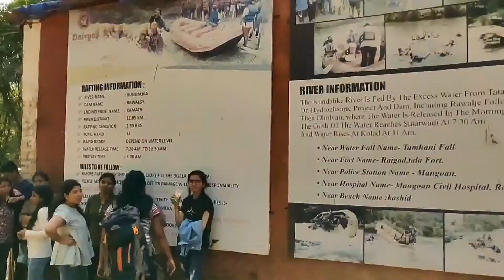Kolad Adventure Trip | Shreyash Tripathi Travel Vlogs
Kolad is a treasure trove of sightseeing attractions, and caters to all kinds of tourists. Some of the best attractions in Kolad City include the Kundalika River, which is the hub of white water rafting in the region. You can also visit the serene Tamhini Ghat, and soak in picturesque views of the surrounding hills. Or you can enjoy a fun-filled and memorable picnic at the Bhira Dam, while enjoying views of the gorgeous Devkund Waterfalls. Other famous attractions of Kolad include the ancient Ghosala Fort and the Kuda Caves. You can also enjoy camping and bird watching at the tranquil Sutarwadi Lake, or enjoy the history at the Talgad Fort. For adventure sports lovers, you can go trekking at the Plus Valley, or hike to the Devkund Waterfalls.